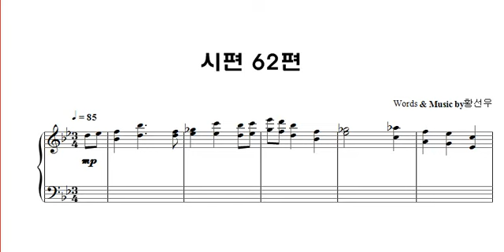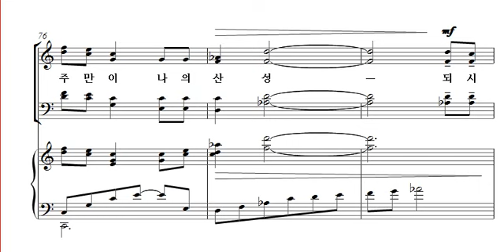중앙성가 29집 28 시편 62편